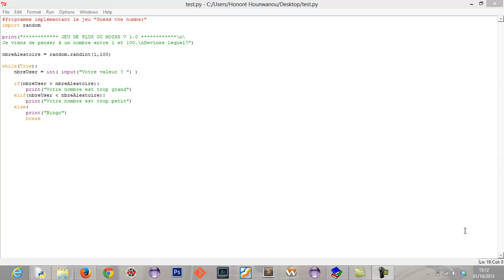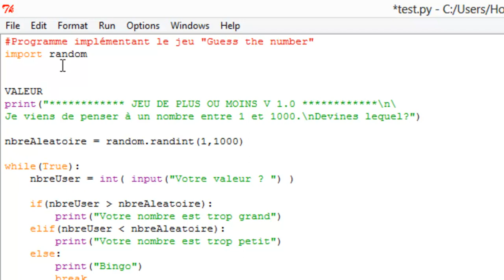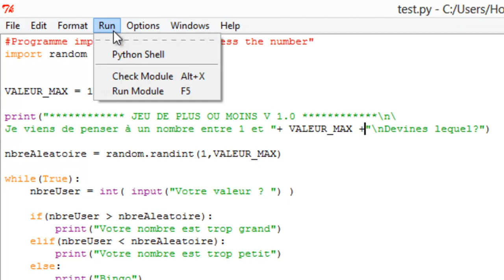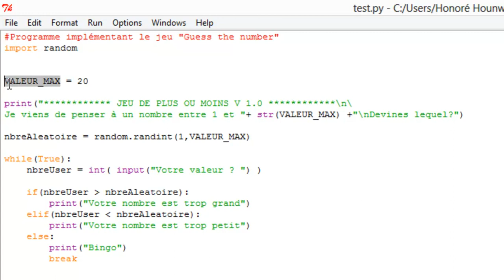Apprendre PYTHON {15} - Les constantes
Leçon 15: Initiation à la programmation avec PYTHON !
Les constantes